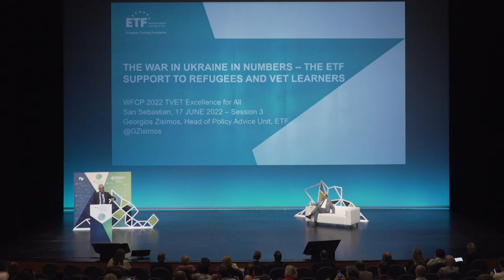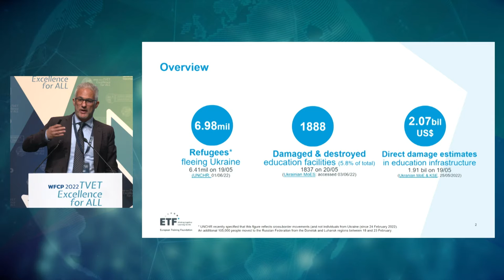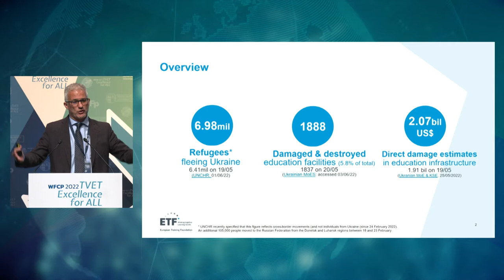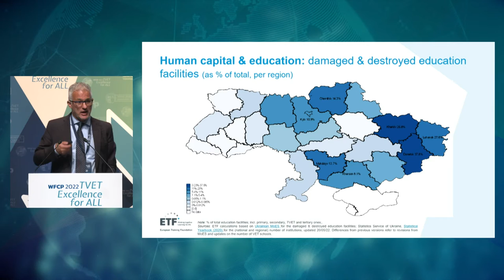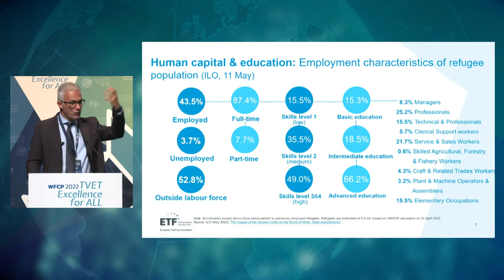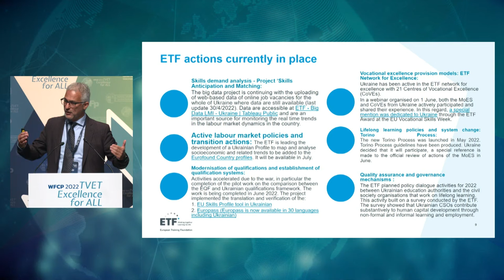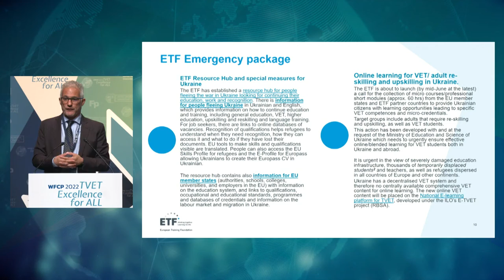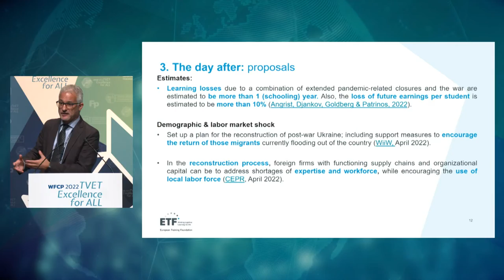Georgios Zisimos - Migrazioa 2022/06/17